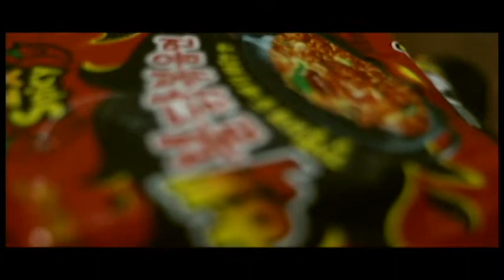Samyang Noodles Challenge Dramatic Video Teaser Cinematic ver.2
Hindi din pala biro tong Spicy Noodles na eto! Kaya ayoko na umulit!